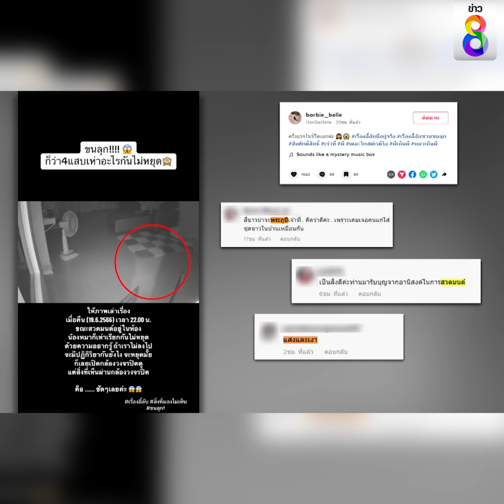สวดมนต์แทบไม่จบ! 4 แสบเห่าไม่หยุด-เปิดวงจรปิด ขนลุก! | ข่าวช่อง8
สาวคนหนึ่งสวดมนต์อยู่ แต่น้องหมาที่เลี้ยงไว้ 4 ตัว เห่าไม่หยุด คิดว่าโจรขึ้นบ้าน แต่พอเปิดกล้องวงจรปิด บอกเลยว่า สวดมนต์แทบไม่จบ